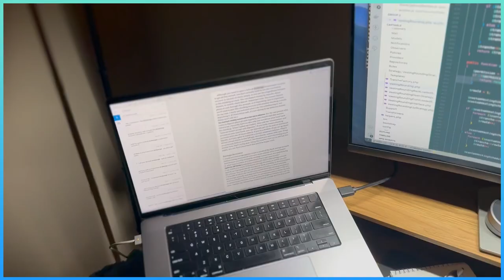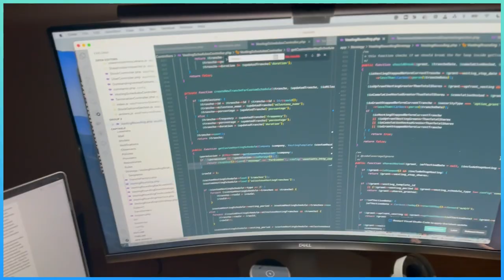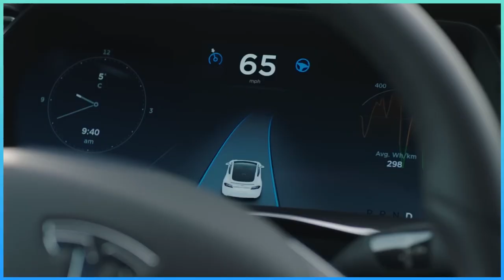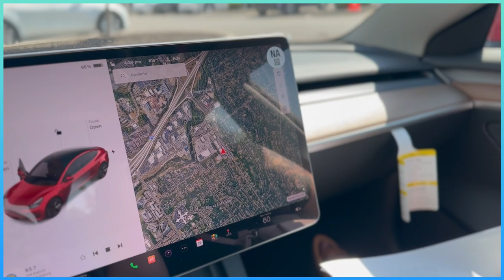L' ENFANT D'ABIDJAN VIENT D'ACHETER SA TESLA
🔴Titre de la vidéo: L' ENFANT D'ABIDJAN VIENT D'ACHETER SA TESLA